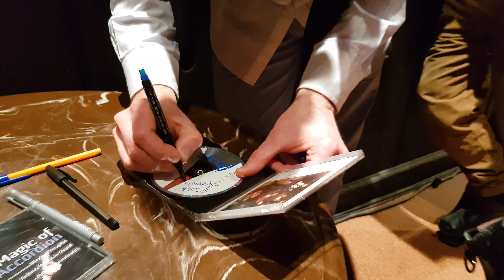Prządka Trio - Koncert - Kłodzko 2018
W ramach XVII Dnia Akordeonu w Kłodzku odbył się koncert Prządka Trio,
wystąpili:
Wiesław Prządka - akordeon, bandoneon
Rafał Karasiewicz - fortepian
Wojciech Bergander - kontrabas
Wiesław Prządka jako wszechstronny artysta koncertuje na estradach całej Europy, a także Stanach Zjednoczonych. Dokonał szeregu nagrań dla rozgłośni radiowych i telewizyjnych w Polsce, Szwecji, Niemczech, Holandii, Francji, Danii, Belgii, Włoszech. Ma na swoim koncie wiele płyt nagranych z własnym zespołem New Musette Quartet, z zespołem Hot Swing, New Tango Bridge, oraz wybitnymi wokalistami i orkiestrami. Dziś uważany jest za najwybitniejszego akordeonistę i bandoneonistę w Polsce.